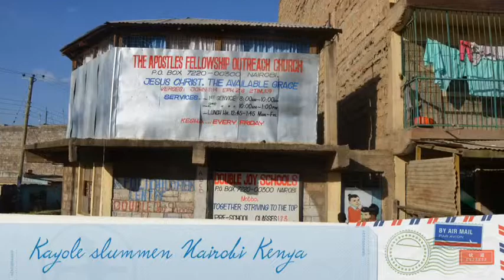Afrikahjelpen Oppdal NORWAY